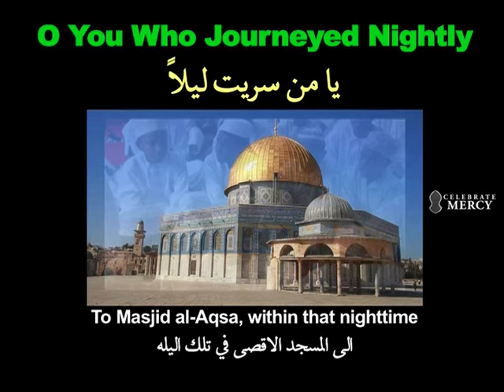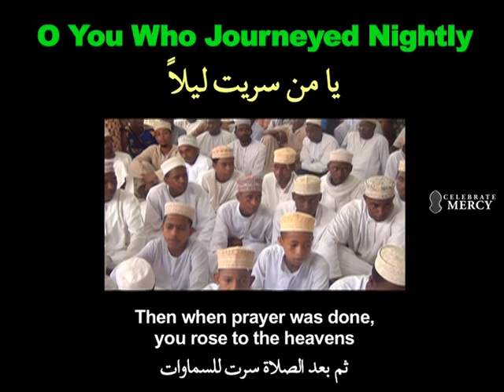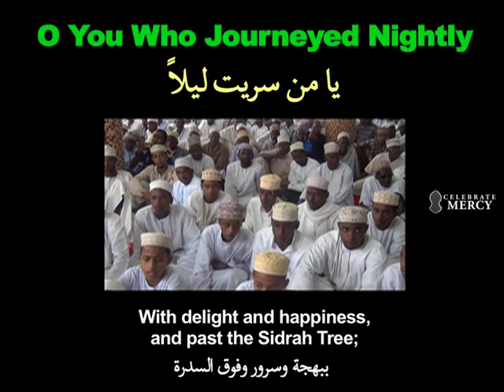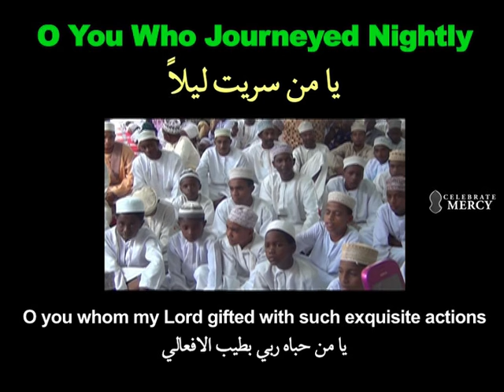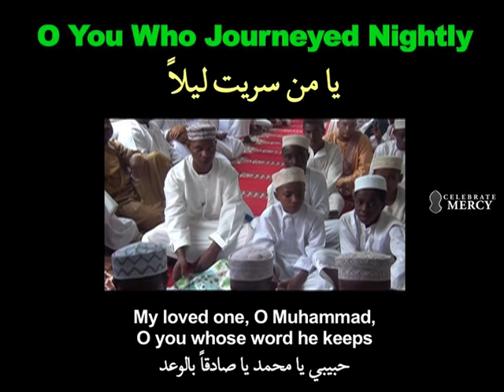Isra & Miraj Song (with English): O You Who Journeyed Nightly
Children in Zanzibar sing to commemorate the Prophet Muhammad's Isra & Miraj - Night Journey to Jerusalem and Heaven. This song's English translation is by Mostafa Azzam who has another exciting translation entitled: "The Burdah - The Singable Translation."

Another great resource to remember the Isra & Miraj: a short trailer video by Celebrate Mercy with re-enacted scenes from the Prophet's life. Filmed in 2012, you'll see many prominent people including Nouman Ali Khan, Azhar Usman, Imam Omar Suleiman, Dalia Mogahed, and more.

ABOUT CELEBRATEMERCY

CelebrateMercy is a 501(c)(3) non-profit organization whose sole mission is to instill love for the Prophet Muhammad ﷺ by teaching about his life and character. This is achieved through short films, online campaigns, traveling courses, and webinars that feature 30 world-renowned Muslims. Since 2010, CelebrateMercy has held 20 programs for a combined 100,000 participants from 115 countries, produced 200+ videos with 4.4 million total views on YouTube & Facebook, and generated daily online content resulting in nearly 700,000 Facebook Likes.

Our most recent trailer video on the Prophet's Hijra journey features cinematic Seerah re-enactments and 20 speakers including Nouman Ali Khan, Umar Faruq Abd-Allah, Dalia Mogahed, and Omar Suleiman.

CELEBRATEMERCY LINKS